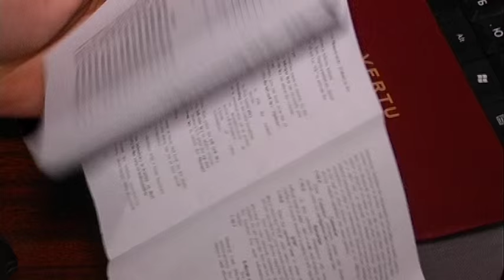Телефон Vertu Ferarri.Обзор -распаковка посылки.